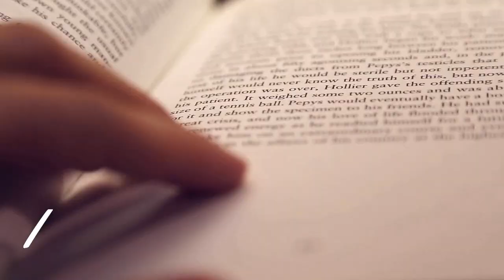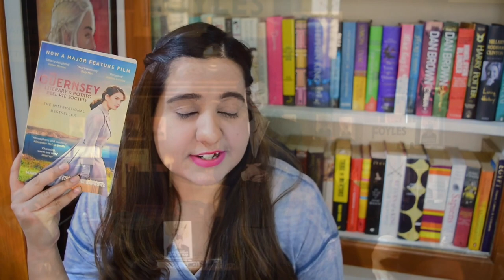Highly Recommended | The Guernsey Literary and Potato Peel Pie Society ( A World War 2 Fiction)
The first thing about The Guernsey Literary and Potato Peel Pie Society that got my attention was an intriguing and peculiar title. The next thing that got my eye was that there was a Netflix movie by the same name. A World War 2 fiction set in the picturesque island of Guernsey; the book is one hell of a read.
Here in this video, I tell you why I think this book should be on your TBR list.

Lots and lots of bookish love ❤ ❤
Sankalpita Singh
BookGeeks India